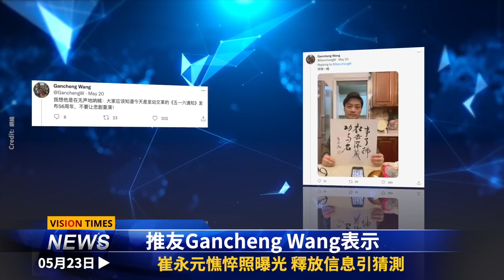習被逼宮？有玄機！ 習近平認衰？崔永元憔悴照引猜測；六四臨近 中共怕了？拜登聯日抗共│今日香港🇭🇰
歡迎來到【今日香港🇭🇰】頻道，並且 Comment & Share 同 LIKE